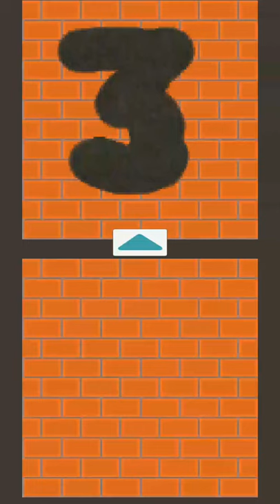Lobster Fix the Hole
The best game you've ever play.